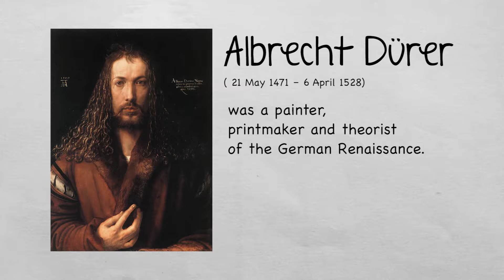Young Hare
Young Hare is a 1502 watercolour and body colour painting by German artist Albrecht Dürer. Painted in 1502 in his workshop, it is acknowledged as a masterpiece of observational art alongside his Great Piece of Turf from the following year. The subject is rendered with almost photographic accuracy, and although the piece is normally given the title Young Hare, the portrait is sufficiently detailed for the hare to be identified as a mature specimen. The painting is now held in Albertina, Vienna.